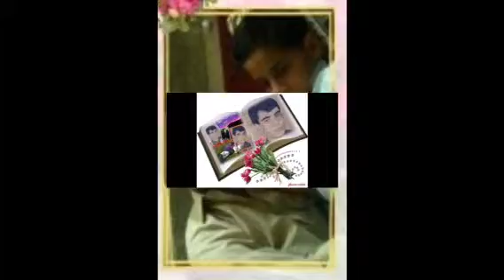Israr Pashto song